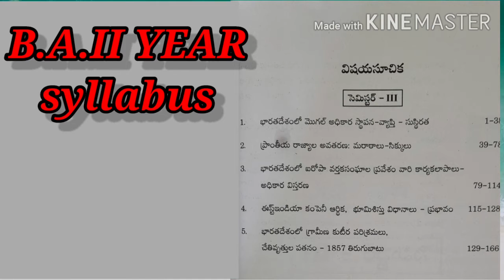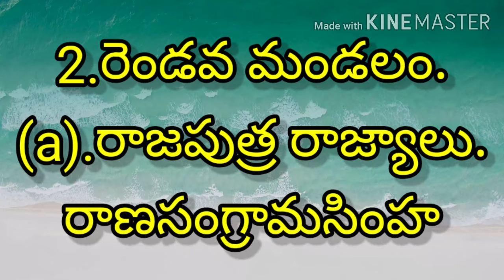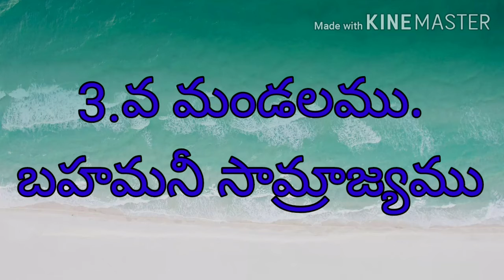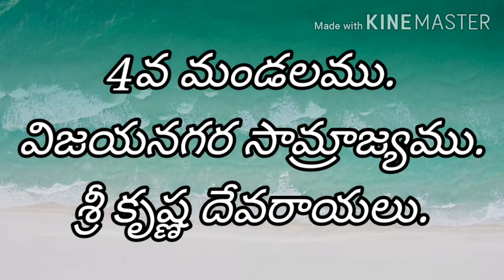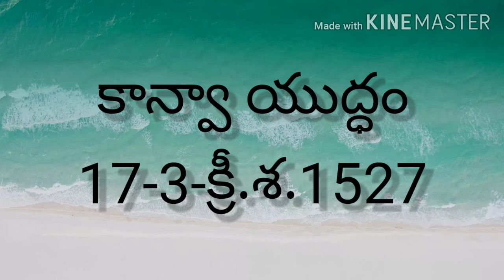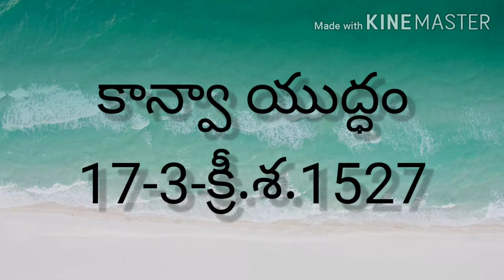మొగల్ సామ్రాజ్య స్థాపన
B.A.II YEAR HISTORY